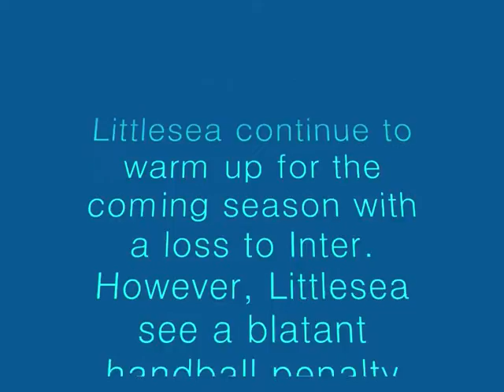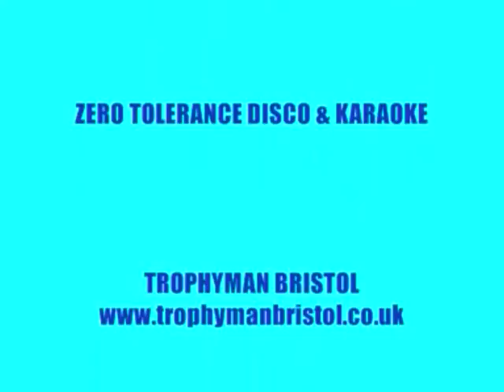LittleInter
Littlesea continue the pre season warm up and are robbed of a draw by a terrible linesmans decision. Cheating to stop the equaliser. Goal scorer Jack Elston, netting a perfectly legitimate goal. Littlesea loose 1-2 with Westwood replying for the seasiders. Positives & Negatives taken from this warm up